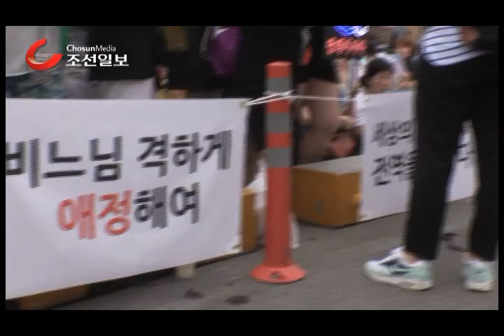비 전역 현장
10일 오전 가수 겸 비가 21개월 간의 군생활을 마치고 전역했다. 현장에는 수많은 팬들과 취재진들이 몰렸다. 그는 짧은 전역소감을 남기고 떠났다. / 오창훈 객원기자

비 전역소감, 팬들이 부르자 차에서 내려 두 차례...